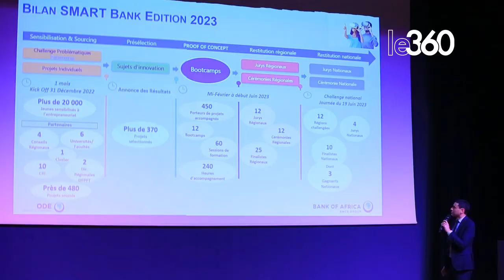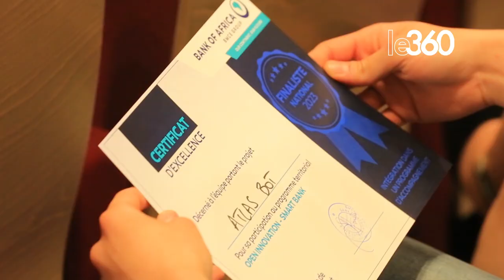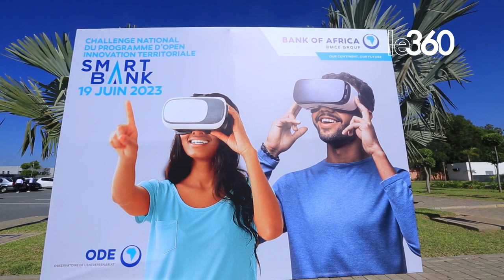En images, la cérémonie de clôture du programme Smart Bank de Bank of Africa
Bank Of Africa a clôturé hier, lundi 19 juin 2023, la 5e édition du programme national d'Open Innovation territoriale Smart Bank, un dispositif réunissant l'ensemble des acteurs du territoire au profit du développement de l'économie locale.